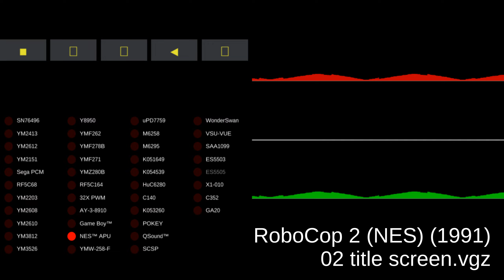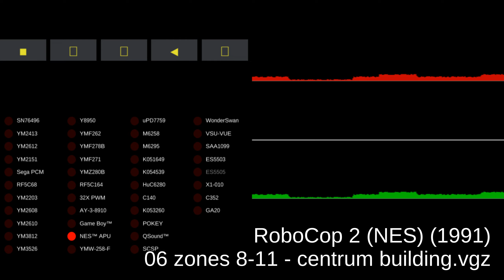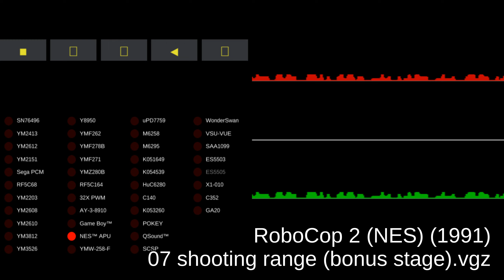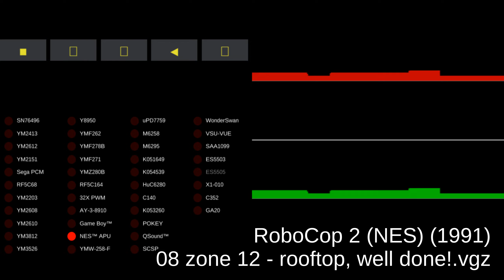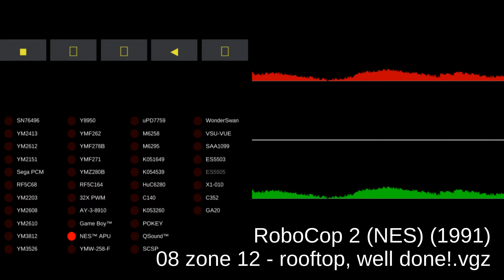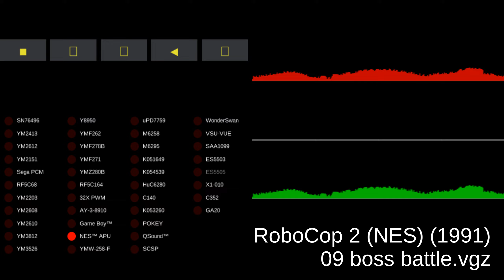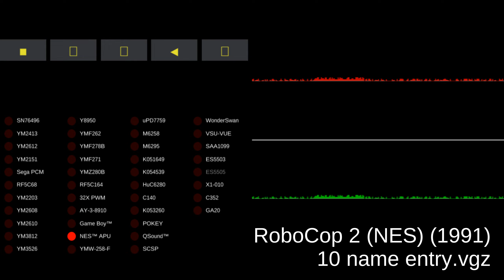RoboCop 2 - NES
00:00:00 01 opening, game over.vgz
00:00:09 02 title screen.vgz
00:02:10 03 zones 1, 4 & 6.vgz
00:04:11 04 mid-zone area.vgz
00:06:12 05 zones 2, 3, 5 & 7.vgz
00:08:13 06 zones 8-11 - centrum building.vgz
00:10:14 07 shooting range (bonus stage).vgz
00:12:15 08 zone 12 - rooftop, well done!.vgz
00:14:16 09 boss battle.vgz
00:16:17 10 name entry.vgz